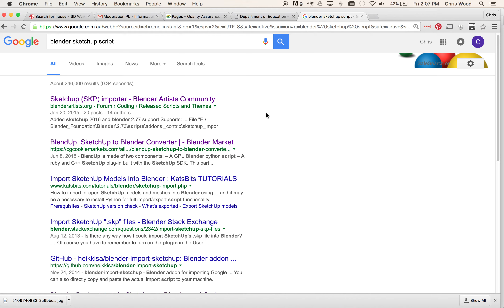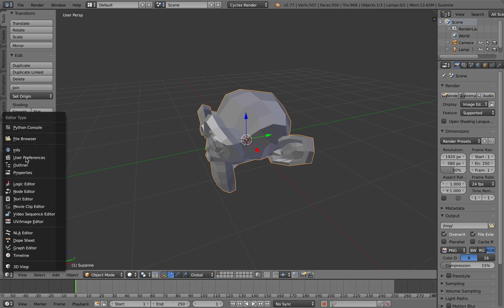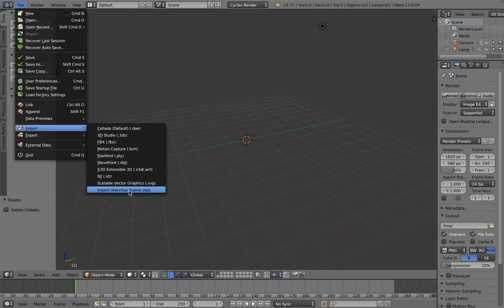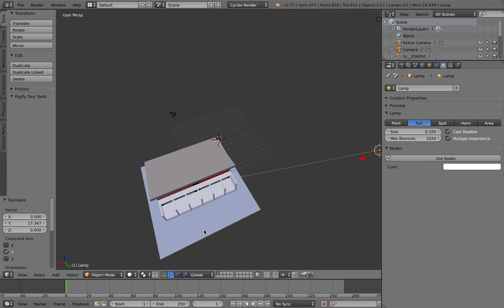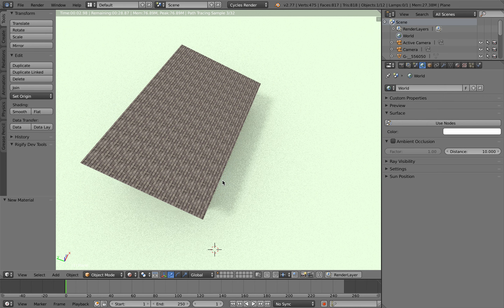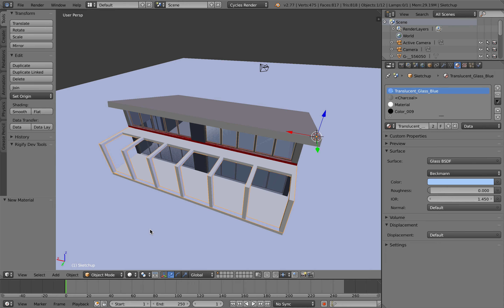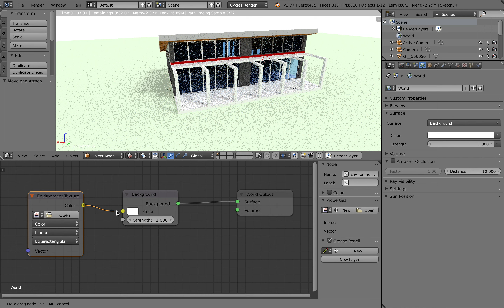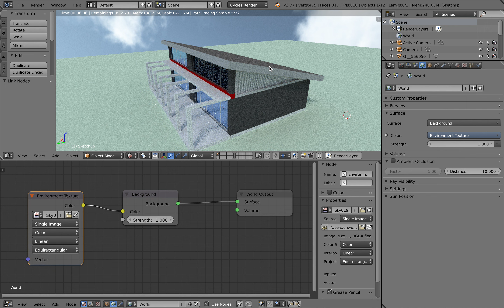sketchup to blender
Import a sketchup model into blender